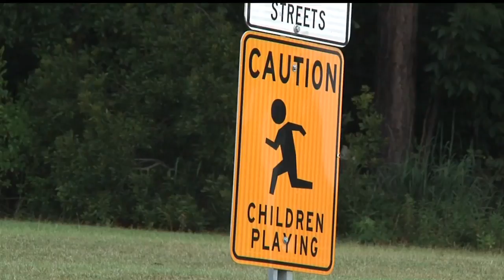I-Team: Community funding